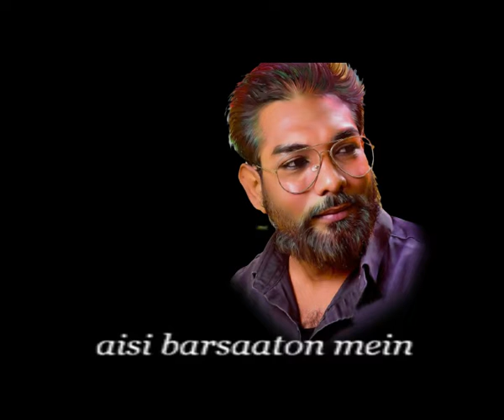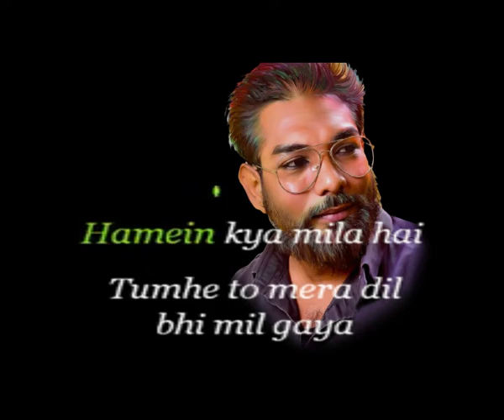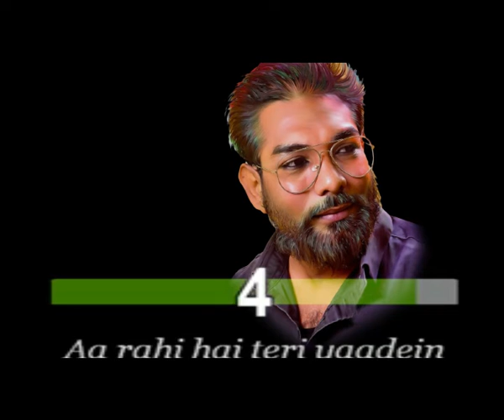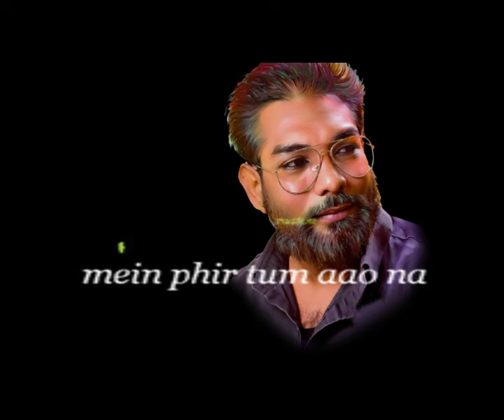bhigi bhigi raton me karaoke